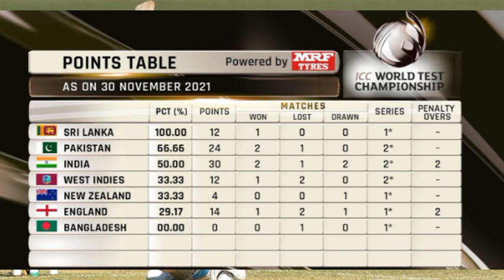آئی سی سی ٹیسٹ چیمپئن شپ پر پاکستان کو تاریخی فتح بھارت کو پیچھے چھوڑ دیا | Safdar Sports